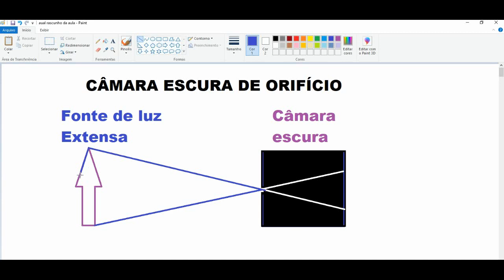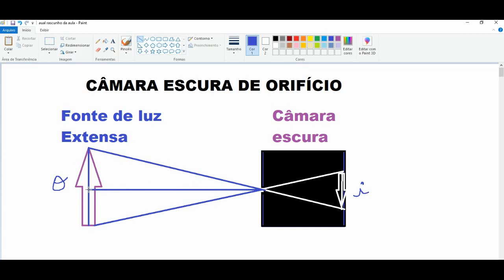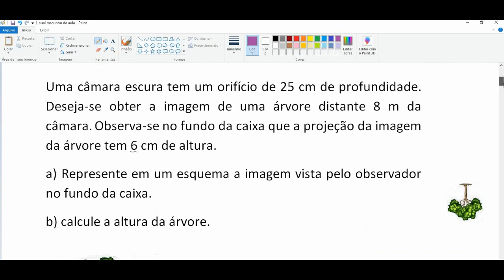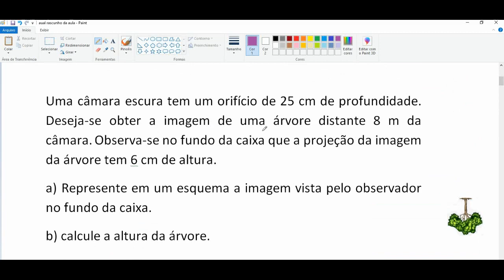Câmara escura de orifício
Uma câmara escura tem um orifício de 25 cm de profundidade. Deseja-se obter a imagem de uma árvore distante 8 m da câmara. Observa-se no fundo da caixa que a projeção da imagem da árvore tem 6 cm de altura.
a) Represente em um esquema a imagem vista pelo observador no fundo da caixa.
b) calcule a altura da árvore.
Resposta:
b) 1,92 m

Professor Marco Costa
Óptica
Questão de óptica resolvida
playlist de óptica
 Link do vídeo

Professor Marco Costa